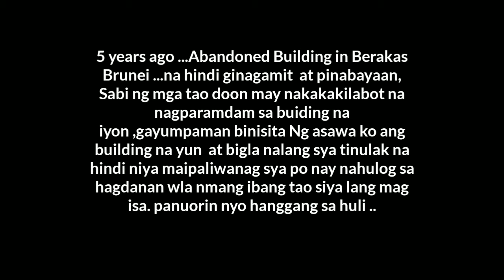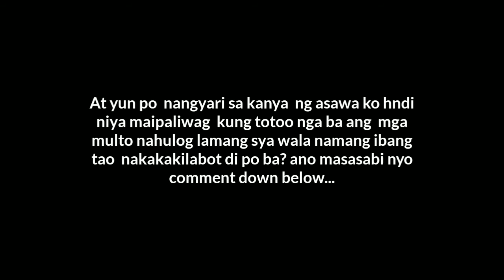Abandoned Building in Berakas Brunei must Watch!!!